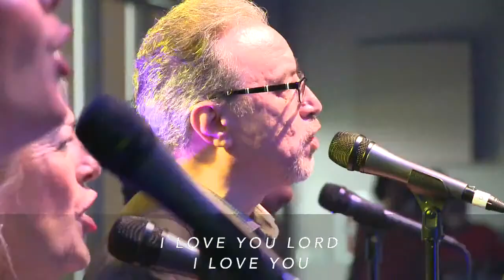"Special Guest Dr. John Avanzini"